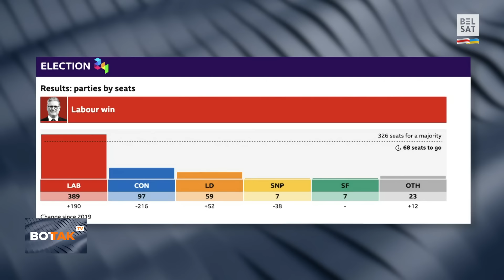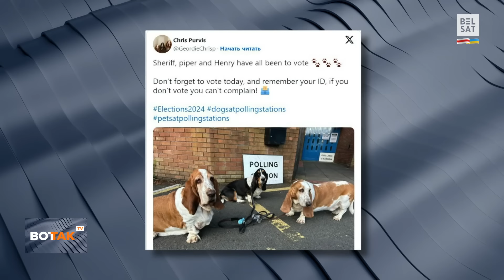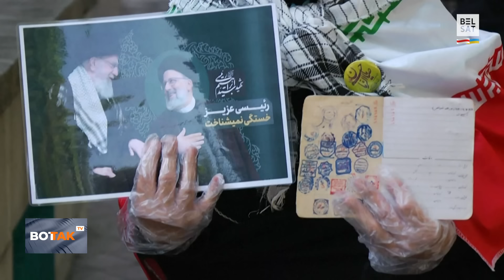⚡⚡Более 200 ракет и дронов атаковали Израиль. Путин признал террористов союзниками / Вот Так. Кратко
Международные новости 5 июля 2024 г. "Вот Так. Кратко" – коротко и о главном. Ведущая – Алла Пирумова.

00:00 Путин назвал талибов "союзниками в борьбе с терроризмом"
01:44 Израиль и Хезболла обменялись ракетными ударами вдоль ливано-израильской границы
03:15 Лейбористы победили на выборах в Великобритании
04:30 Домашние питомцы заполонили избирательные участки Великобритании
05:14 Железный занавес для российских парламентариев
06:28 После саммита ШОС лидер Китая отправился в
07:27 2-й тур выборов в Иране: лидируют реформатор и ультраконсерватор
08:40 SHAMAN и Газманов получили бан на
09:29 Фольклорный фестиваль в Румынии в память о героях революции #1989 года

Фото: Reuters Photographer / Reuters